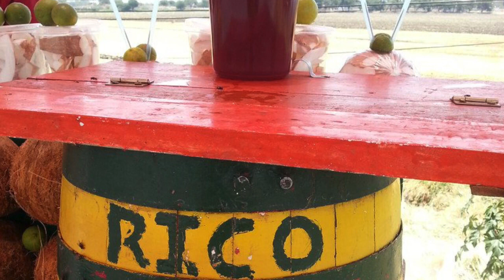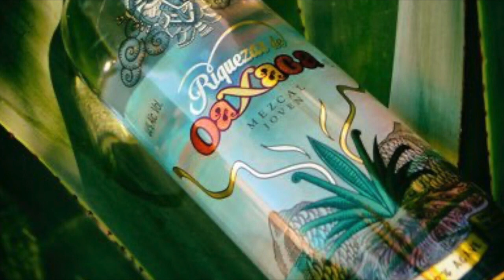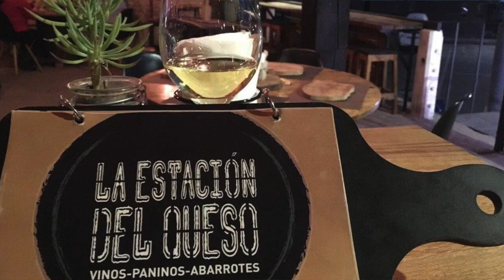Bebidas Prehispánicas Más Conocidas / C5S TOP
Estas son algunas de las bebidas prehispánicas que siguen vigentes hasta nuestros tiempos (spoiler, todas tienen la aprobación de Qetzi )

@c5scultural848 y @c5sgeek622  💚🧡